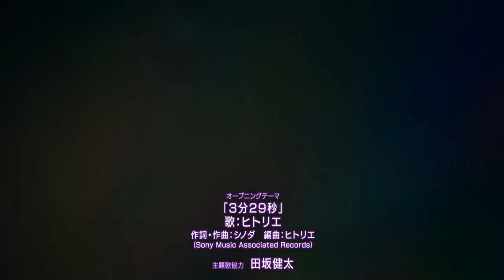shinei Nouzen - Bones /86